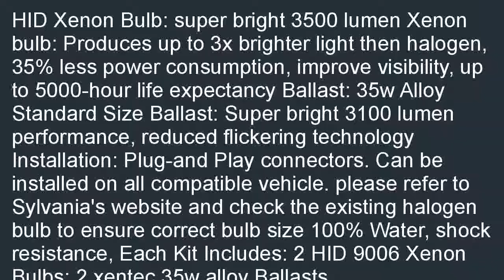XENTEC 9006 6000K HID Conversion Kit HB4 Ultra White